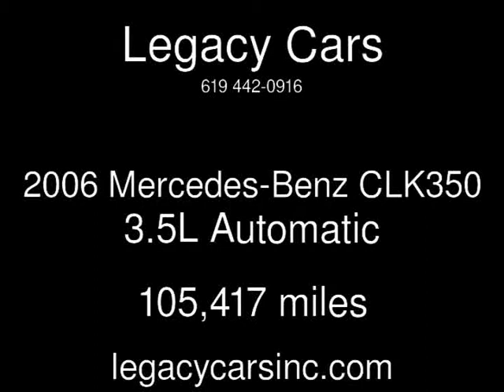2006 Mercedes-Benz CLK350 3.5L Used Cars - El Cajon,California - 2014-12-15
See more details about this used car This 2006 Mercedes-Benz CLK350 3.5L with 105,417 miles is for sale at Legacy Cars.